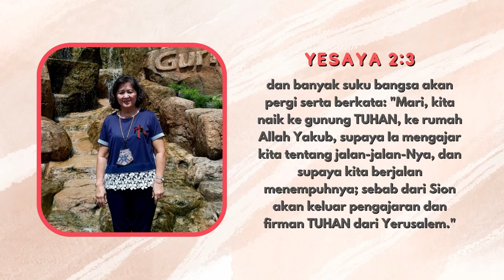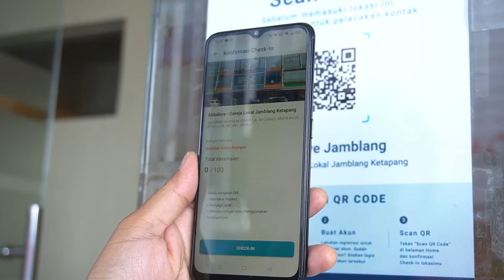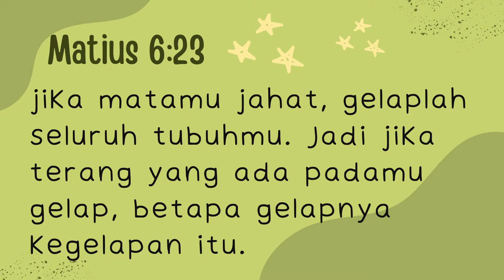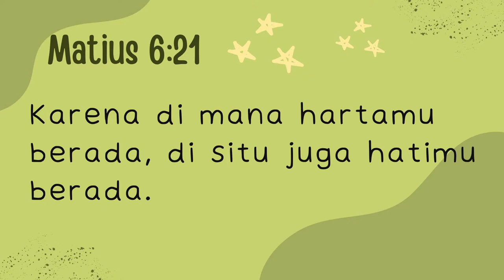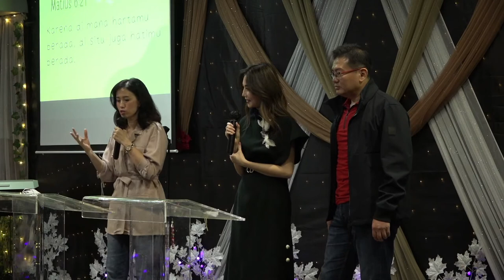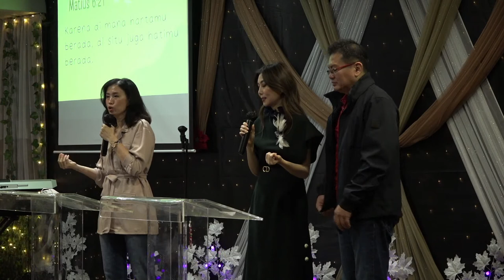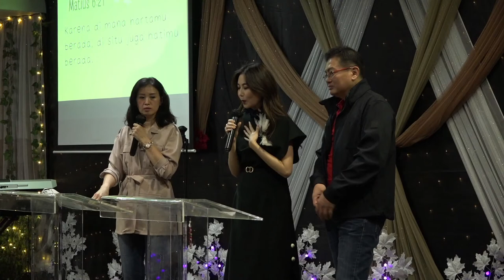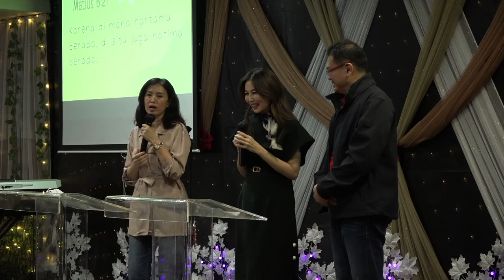Ibadah Raya Abbalove KBC Jamblang | 31 Juli 2022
Tema: Giving
Pembicara:  Bpk. Joseph Hong